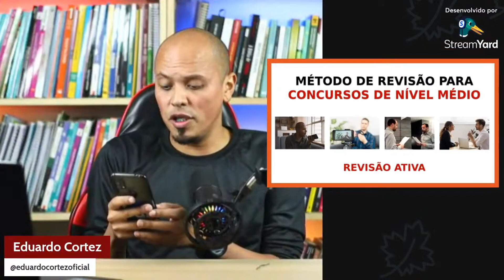Como Fazer REVISÃO ATIVA da Matéria na Prática🏆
A Revisão é uma das Etapas mais importantes no processo de memorização da matéria estudada, mas existem vários MÉTODOS para revisar as disciplinas. Nesse vídeo eu eu quero te mostrar 4 Métodos de Revisão ativa para que você possa aplicar na sua rotina de estudo!